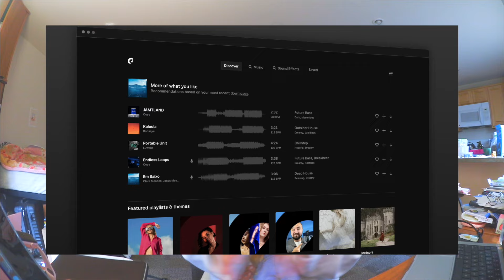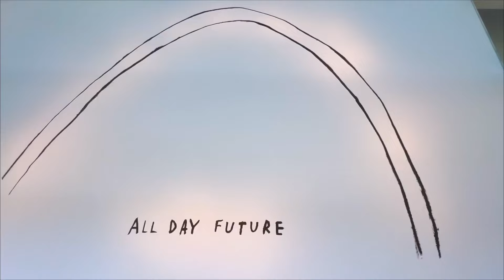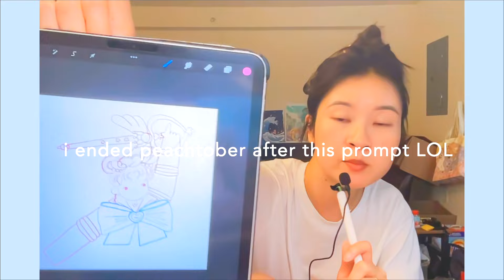STUDIO VLOG ✎ practicing embroidery , shop update prep